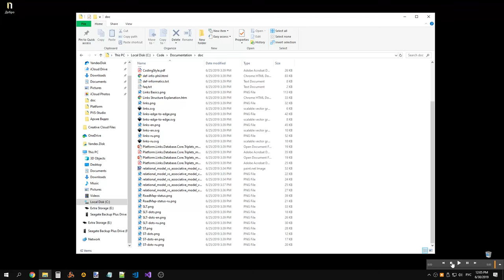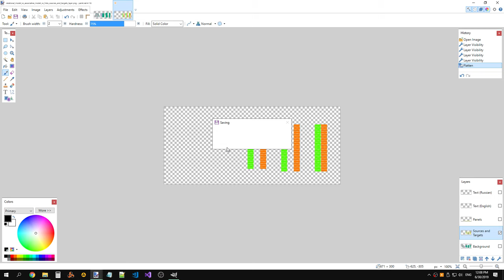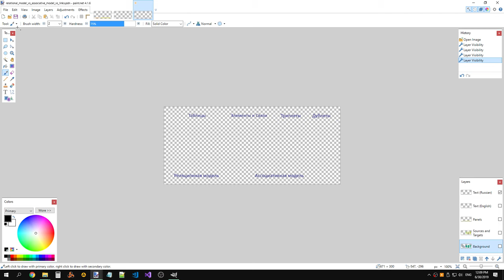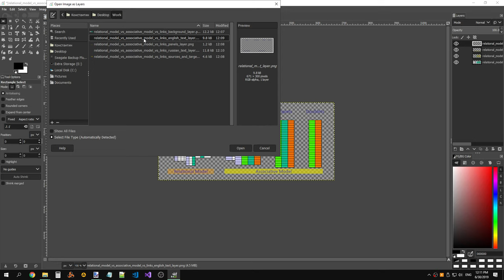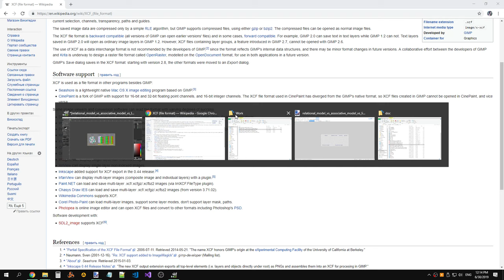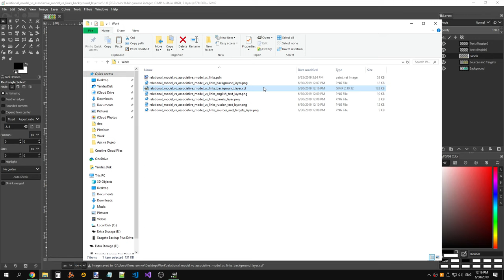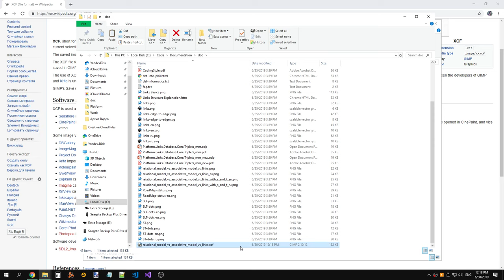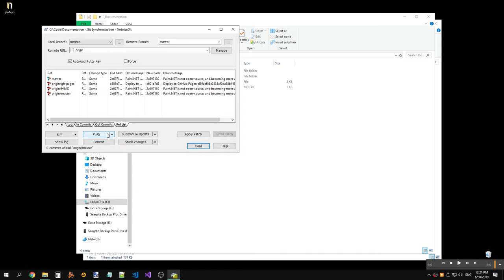LinksPlatform: Moving from Paint.NET to GIMP, looks like Paint.NET is going to be paid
Raw recording.